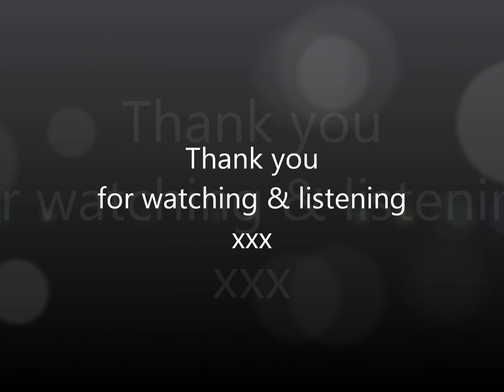Yorkies Hot Rockin - Barking Up The Wrong Tree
Barking Up The Wrong Tree